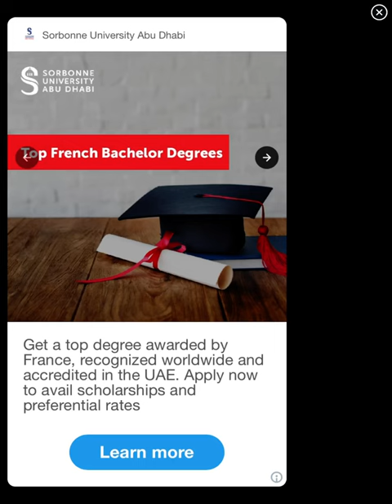Good enough?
I broke a guidelines